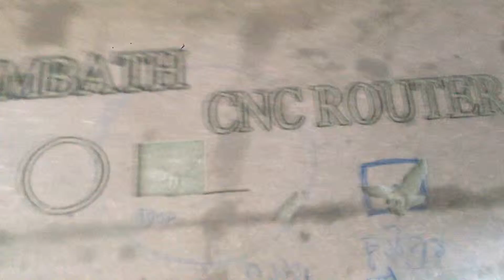CNC Router 6090 engraving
This is CNC Router 6090 machine engraving on MDF
Sorry for my bad camera man